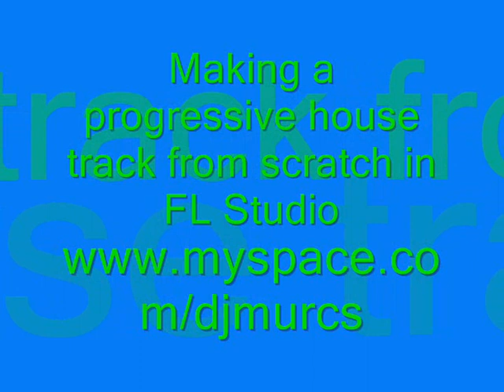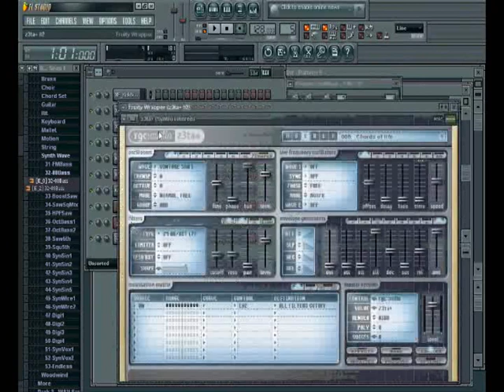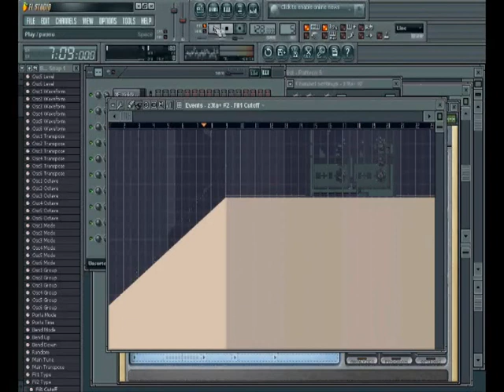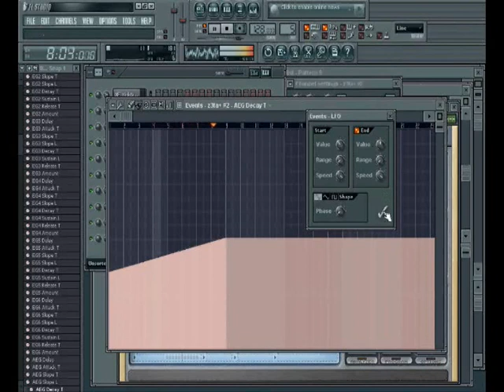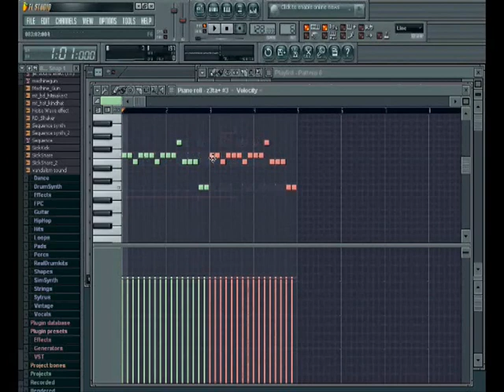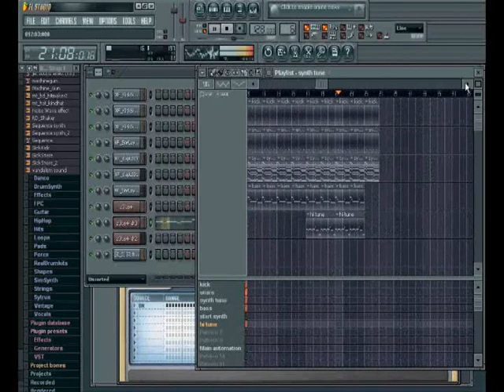Making a progressive house track from scratch in FL Studio 8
How to make a nice progressive house track from scratch in FL Studio 8.
This video shows how to use the peak controller & using the filter cutoff etc

im 2 lazy 2 talk through the vid so just watch everything i do & copy.
i used z3ta vst & a few samples from mau5's xfr pack & more

sorry about the really bad quality,
comment if u got a question or just wana say wat u think etc ;)

ps  the track is just a quick lil remake of "medina -  you & i (deadmau5 remix)"